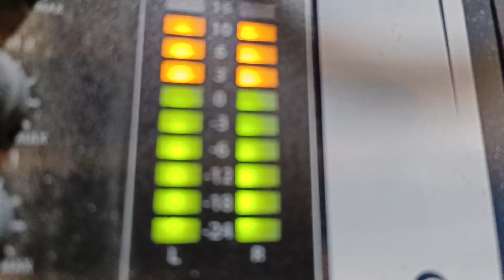11 number kavvali program Bhopal Anwar khan opredar